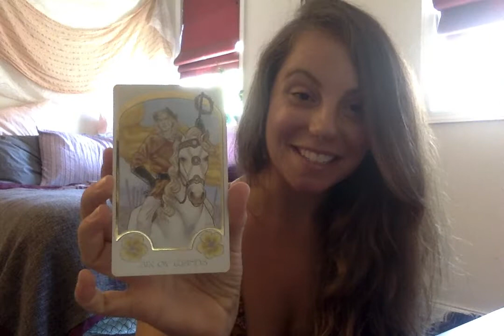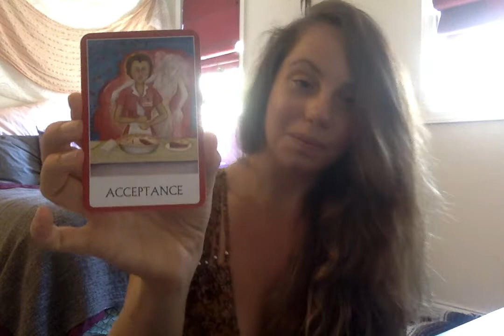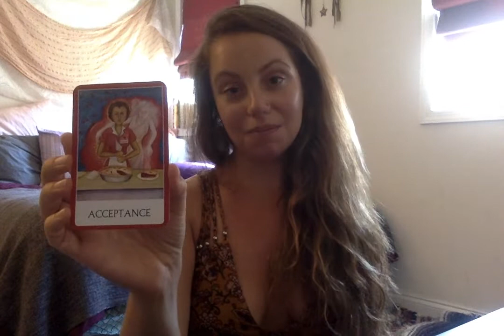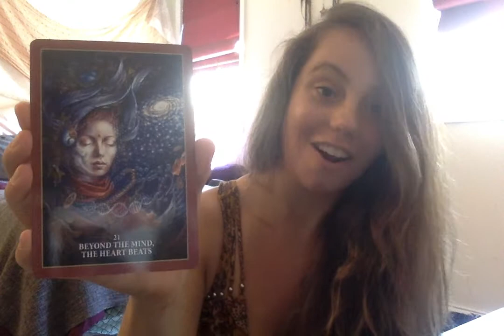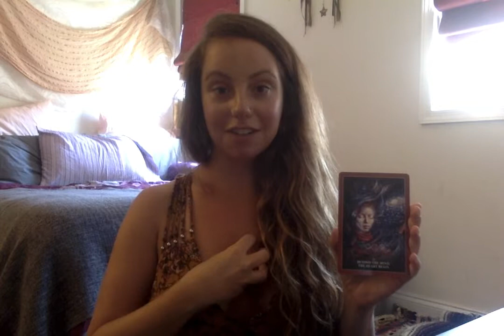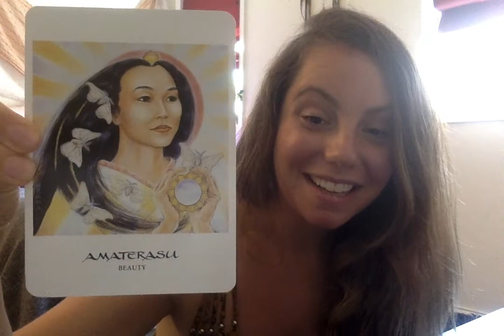ORACLE BLESSING :: Cancer :: Self Love :: July 2019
July 2019 Zodiac SIgn Oracle Blessings - Cancer.

If you are interested in learning more about my offerings or if you would like to donate and support offerings like this please visit my linktree profile